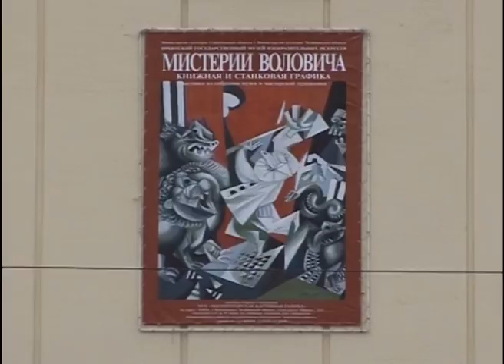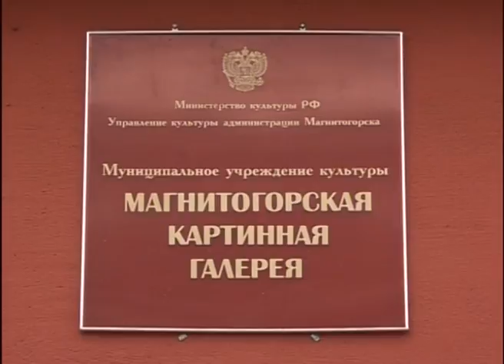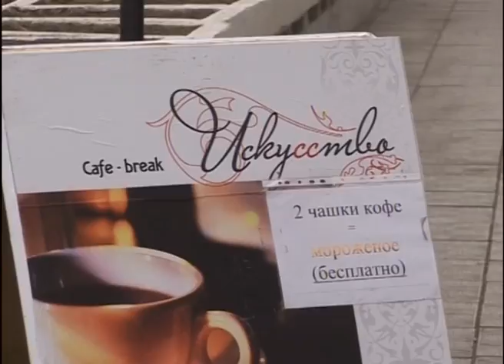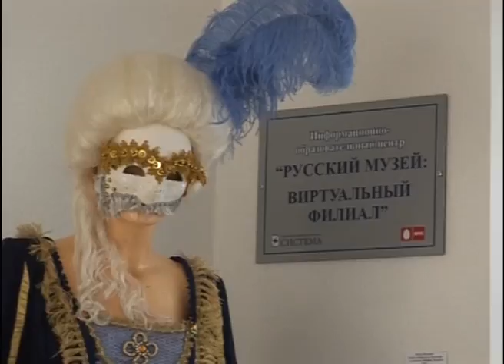Открытие выставки Виталия Воловича в Магнитогорске